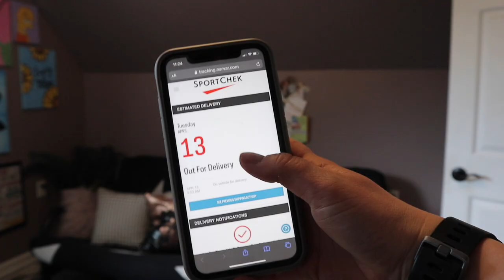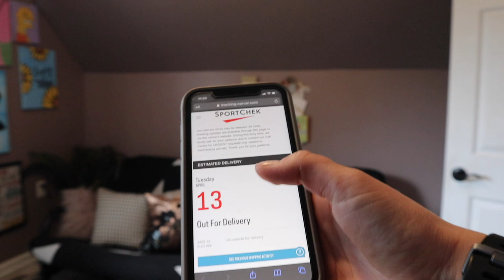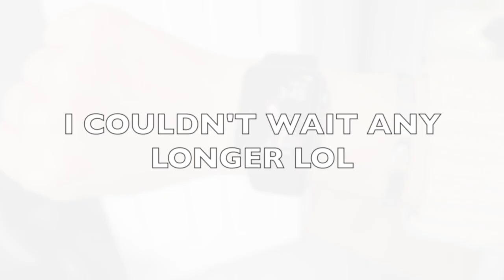HE HAD NO IDEA THIS WAS COMING! [huge surprise for fiancé]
Hi friends! This video is a surprise I did to thank my fiancé. He was so shocked, it worked out perfect. Enjoy the video :)

STAY UPDATED IN BETWEEN UPLOADS